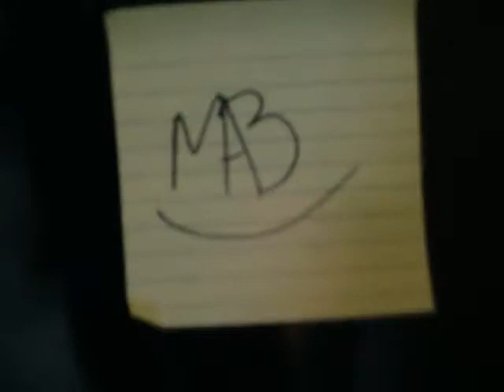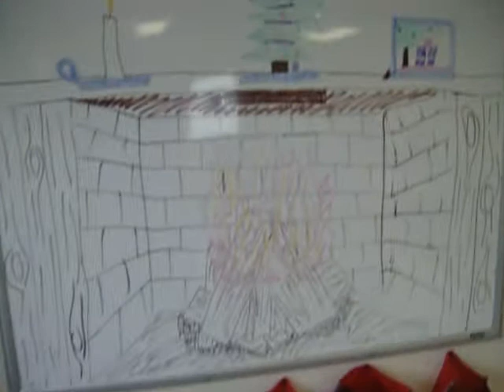Video Diary 12/9/10 thanks joey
i was sick the entire week with an infection, so joey got you guys a video diary!